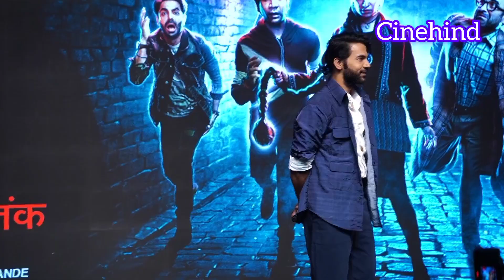Movie promoting GupShup With Shraddha Kapoor And Rajkumar Rao In Navi Mumbai.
Promotional event for the highly anticipated film "GupShup," featuring the talented Shraddha Kapoor and Rajkumar Rao. Set against the vibrant backdrop of Navi Mumbai, this video captures the excitement and energy of the stars as they engage with fans and share insights about their roles in the movie. Don't miss this opportunity to witness the charisma of these acclaimed actors and get a glimpse of what to expect from "GupShup."